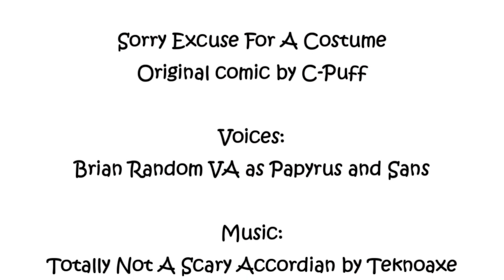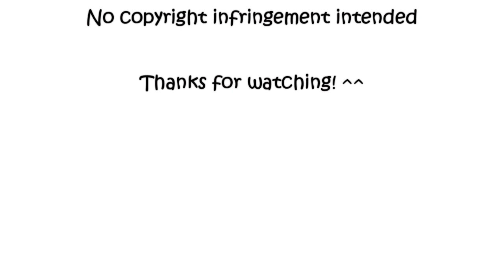Sorry Excuse Of A Costume (Undertale Comedy Comic Dub / Month of Macabre 2022)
Sorry Excuse For A Costume
Original comic by C-Puff

Voices:
Brian Random VA as Papyrus and Sans
Link to channel: You’re already here, mate!

Editing by Brian Random VA

Characters belong to Undertale / Toby Fox

Don’t forget to check out the Month of Macabre 2022 playlist!

Got a voice role for me to take part in?

Thanks again! ^^